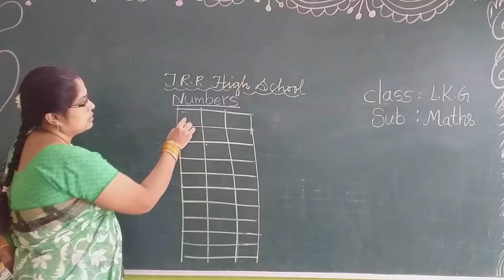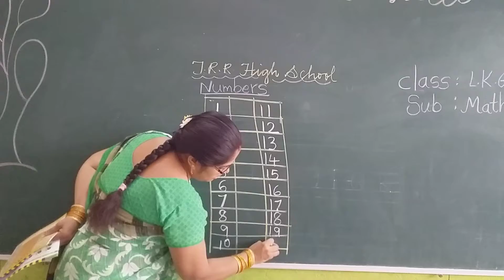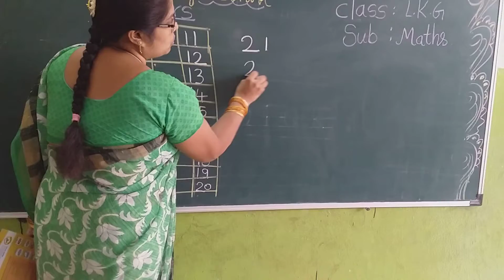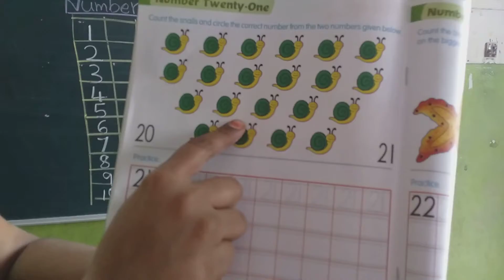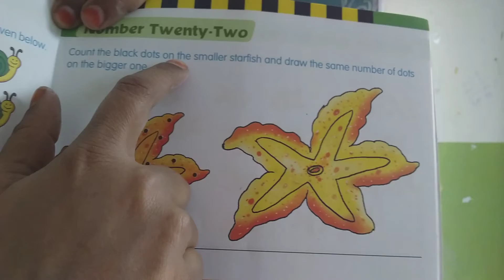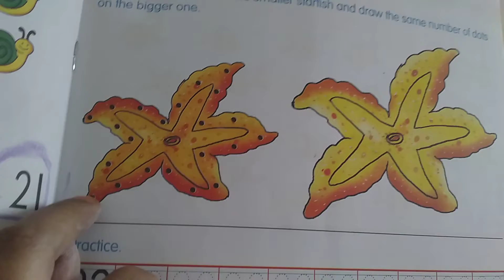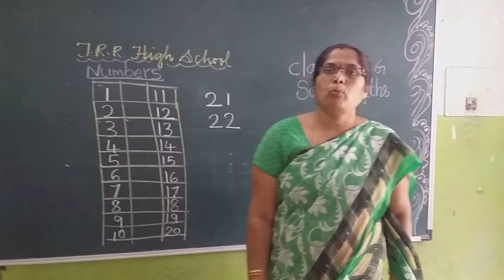LKG MATHS 10-12-2020